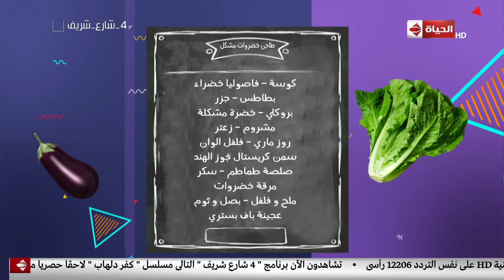4 شارع شريف - طريقة عمل " طاجن خضروات مشكل " مع الشيف فريدة موسى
4 شارع شريف - طريقة عمل " طاجن خضروات مشكل " مع  الشيف فريدة موسى
جزء من حلقة اليوم 25 ديسمبر 2018 من برنامج 4_شارع_شريف للأعلامي شريف_مدكور يناقش فيها كوليكشن سوارية 2018 مع مصممة الأزياء سماح مهران، وسعاد سليمان تحكي عن بداية الراقصة سامية جمال، ودكتور أحمد عوض الله يتحدث عن الاشعة بالصبغة وهل هي صالحة لكل الحالات، و طريقة عمل " تشيز كيك بالتوت وجوز الهند " و " طاجن خضروات مشكل " و " صدور الديك الرومي بجوز الهند " مع الشيف فريدة موسى.